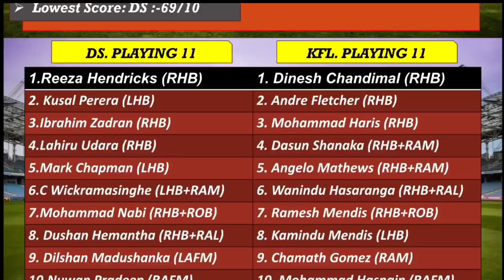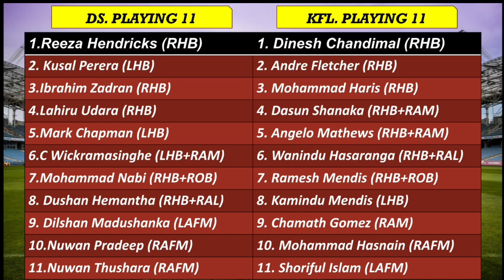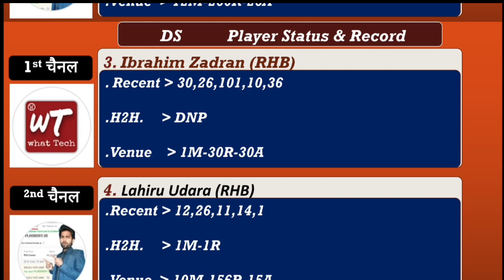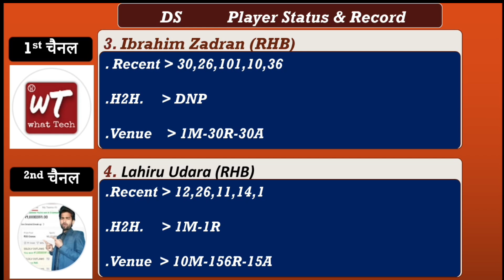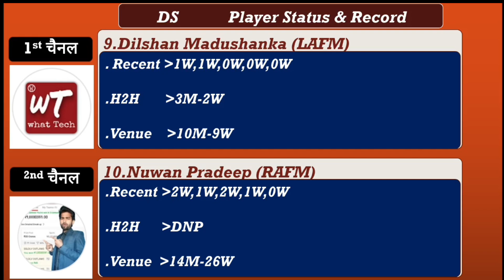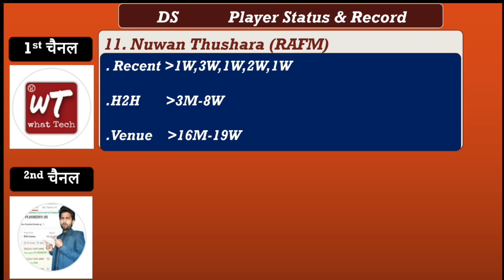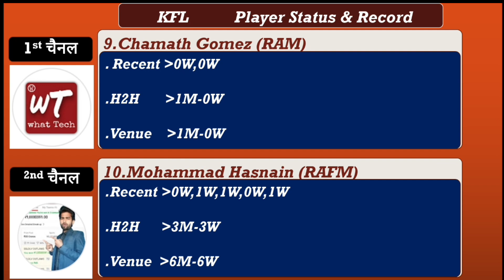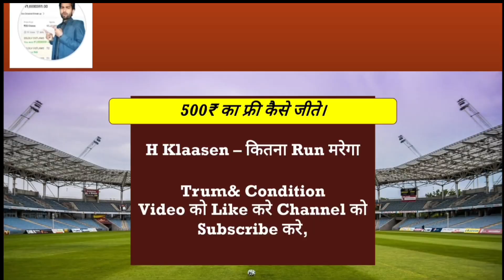LPL Match-18th | KF vs DS Dream11 Prediction | KFL vs DS Dream11 Team | DS vs KF Dream11 Team Today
kandy falcons vs dambulla sixers dream11 prediction,
kandy falcons vs dambulla sixers team,
dambulla sixers vs kandy falcons Dream 11 team,
kfl vs ds pitch report,
kfl vs ds Report,
kfl vs ds dream11 team today,
kfl vs ds today match prediction,
kfl vs ds,
kfl vs ds 2024,
kfl vs ds highlights,
kfl vs ds Prediction,
kfl vs ds dream11 analysis,
kfl vs ds best dream11 team,
kfl vs ds dream11 team prediction,
kfl vs ds playing 11,
kfl vs ds to head,
kfl vs ds score,
kfl vs ds live match,
kfl vs ds dream11 best team,
kfl vs ds dream11 prediction,
kfl vs ds match prediction,
kfl vs ds live,
ds vs kf pitch report,
ds vs kf Report,
ds vs kf dream11 team today,
ds vs kf today match prediction,
ds vs kf,
ds vs kf 2024,
ds vs kf highlights,
ds vs kf Prediction,
ds vs kf dream11 analysis,
ds vs kf best dream11 team,
ds vs kf dream11 team prediction,
ds vs kf playing 11,
ds vs kf to head,
ds vs kf score,
ds vs kf live match,
ds vs kf dream11 best team,
ds vs kf dream11 prediction,
ds vs kf match prediction,
ds vs kf live,
LPL 2024,
Wattech